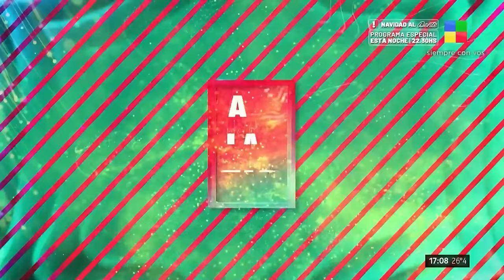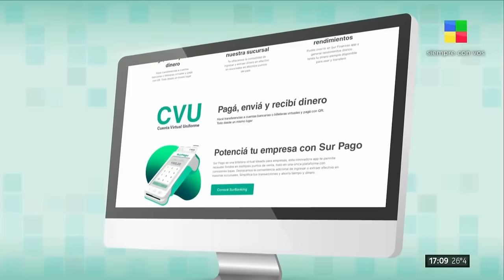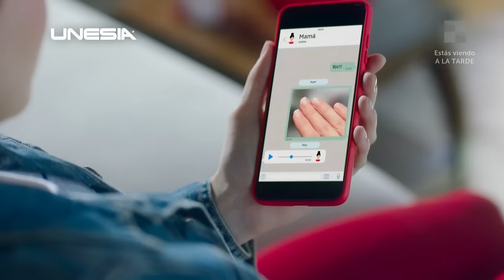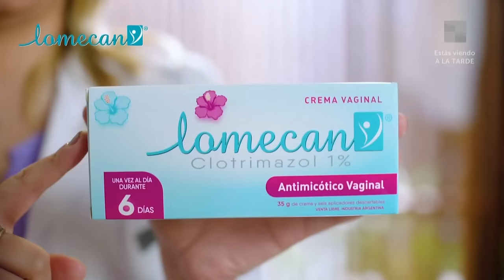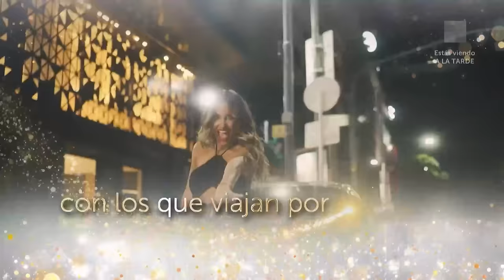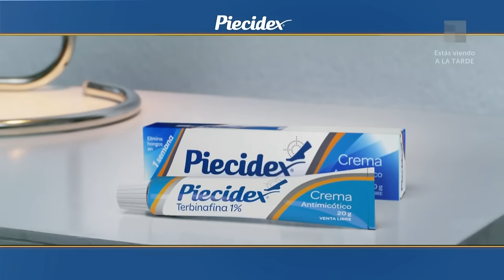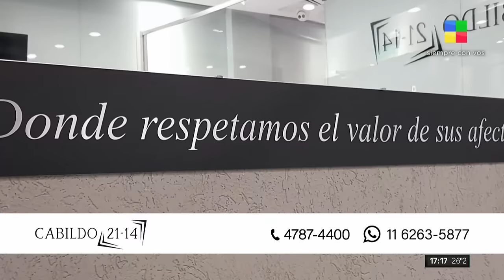Silvia Süller invitada + el romance con Silvio Soldán ALaTarde | Programa completo (25/12/2023)